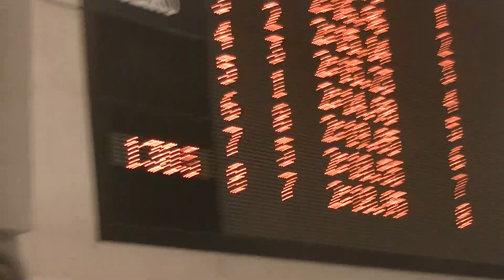ゆめ国体 200m IM 渡辺 決勝